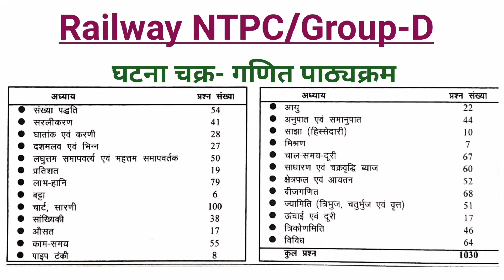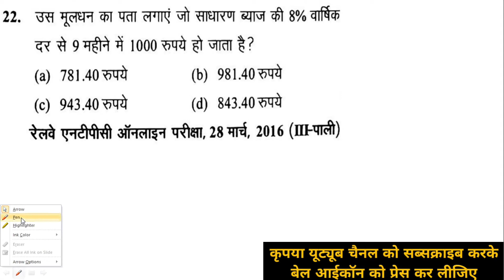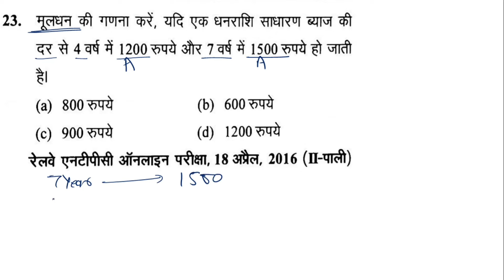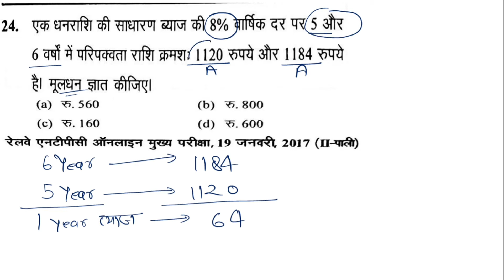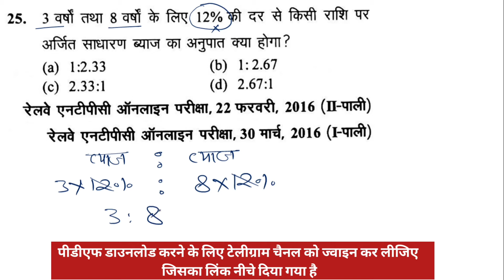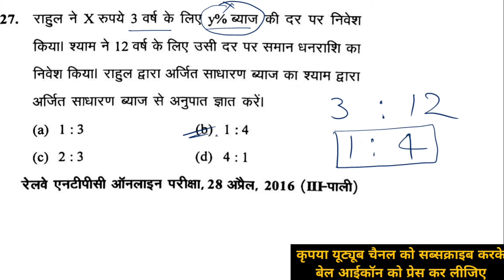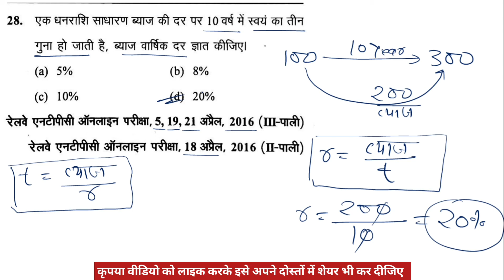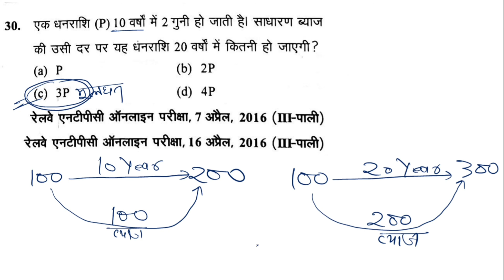Math Practice Set-19 Previous Year Question Paper, Railway NTPC/Group-D, SI &CI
इस Video में  Railway NTPC, Group D के लिए Previous Year Question  के तहत  Maths के महत्वपूर्ण प्रश्नों को विस्तार से समझाया गया है।
मै उम्मीद करता हूँ कि आपको यह Video पसंद आयेगा।

goswami sir patna
goswami sir mathematics
wifistudy ntpc
math tricks
Railway NTPC/Group-D
Railway NTPC/Group-D
rrb ntpc maths wifistudy
ntpc maths wifistudy
railway
ntpc application status kaise check karen
rrb ntpc math
rrb ntpc
railway exam
ntpc math
math
maths
maths practice set
ntpc
group d
group d math
railway ntpc group d previous year question paper
ntpc group d madal paper
ntpc maths
rrb group d maths
ntpc complete course
rrb ntpc complete course
mathematics
ghatna chakra